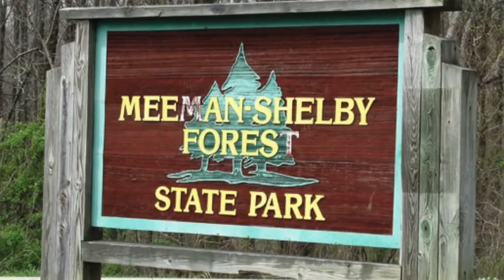The Legend of Pigman | Haunted Memphis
The Legend of Pigman...this is one of the scariest stories I've heard in Memphis. I hope you guys enjoy. If you're a local, feel free to post a comment about your experiences/what you've heard below.

Follow Out of Body!